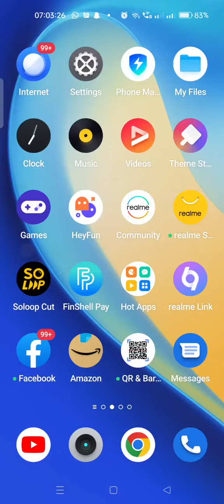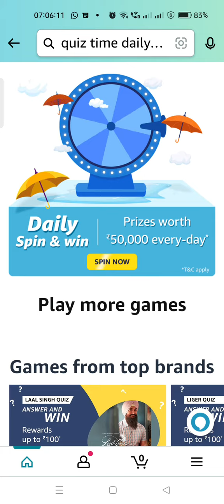Amazon Daily Quiz Time Answers Today, Win 5000, Quiz on August 18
Icon. You will get Latest Quiz Answers and notifications.

Take care🤗